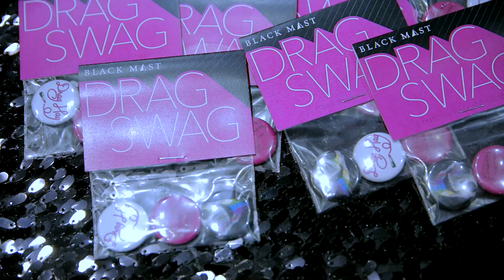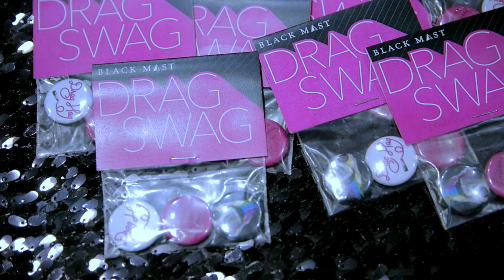Drag Con 2017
►Drag Con 2017 at the LA Convention Center

▼ VIDEO GEAR

Sigma 24-105mm
Atomos Ninja Blade